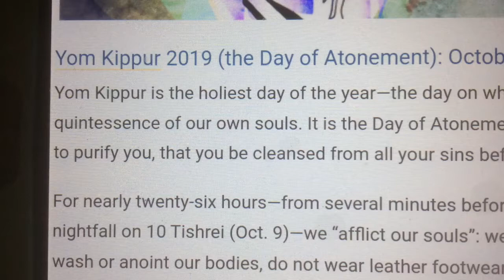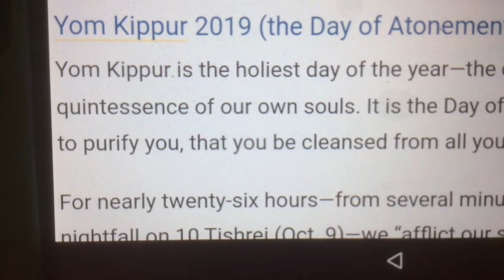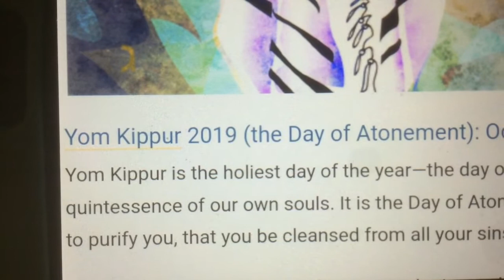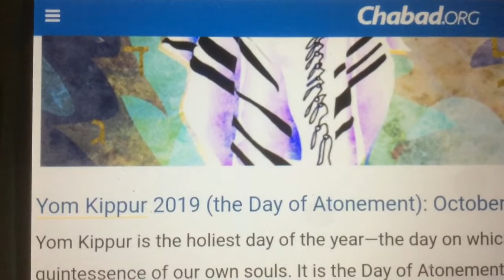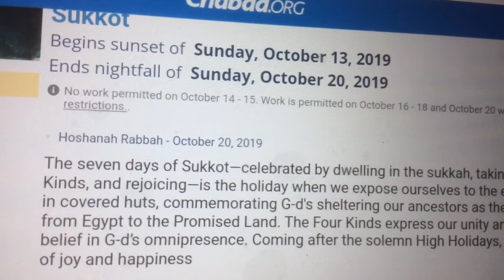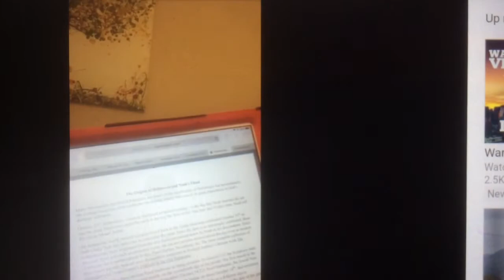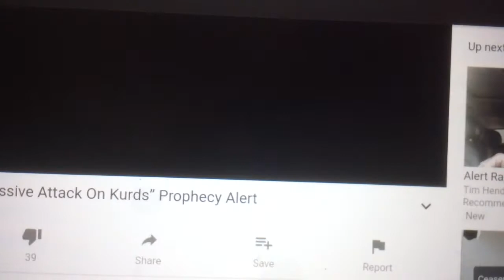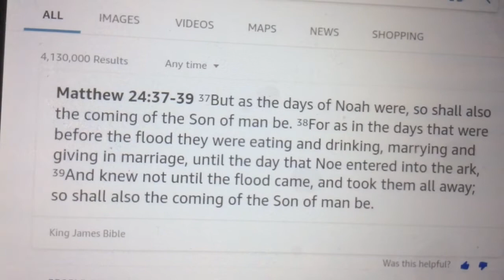High Rapture Watch Time:-Halloween & Even Now Through It.Watch till very end!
If you just watch part of this video, it won’t do you much good.Please watch entire video till very end to get full message.Jesus is coming guys!!Be Ready!!The Lord Jesus knows I’m trying to get ready for His coming!!Please continue to pray to Jesus that He purifies and sanctifies me through the Holy Spirit in me so I can be found worthy to go in the rapture with the Lord Jesus when He comes guys, Please.I appreciate all your nice & encouraging comments & prayers very, very, very much dear Brothers & Sisters in Christ.May God bless each & every one of you.